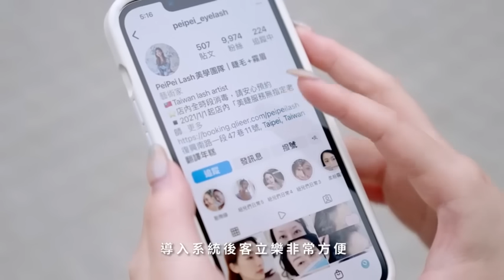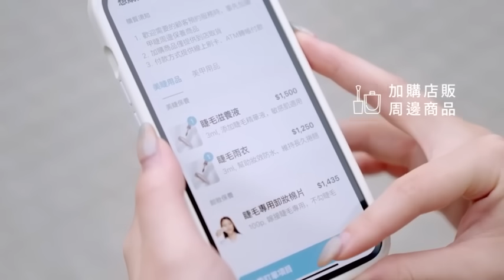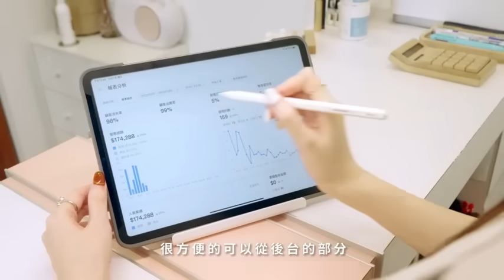2023屏東店家數位升級計畫 店家招募說明-店家案例分享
導入政府輔導資源，使用「全自動線上LINE預約系統」告別手寫預約~省時省力創商機！！！

預約 APP串接Line@，免人力回覆，免人工排程，可線上結帳減少取消機會，後台自動生成各式報表、營收、分潤、分析、輔助行銷投放廣告簡單一把抓。
預約 APP X 部落客行銷X議題操作 X 省時省力 X 財源滾滾來

招募對象:
有預約需求的店家:(如:餐飲、美髮美容美甲美體、寵物及汽車美容、活動導覽等)

報名資格:
1.已有統編或是稅籍證明
2.營登需設立在屏東縣境內
3.需為小微企業(員工9人以下)

免費諮詢：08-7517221臺灣獨角獸創意有限公司
LINE@ID：@464uvvad